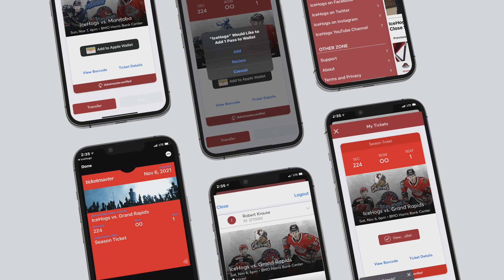Rockford IceHogs Hockey: Nothing Like It in Rockford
One of the most fun things to do in Rockford is attend an IceHogs game!